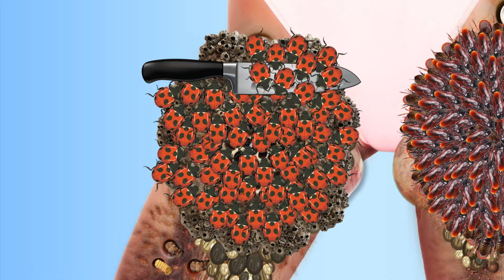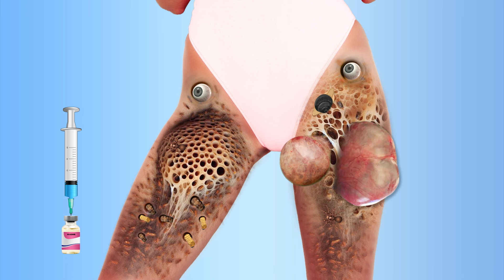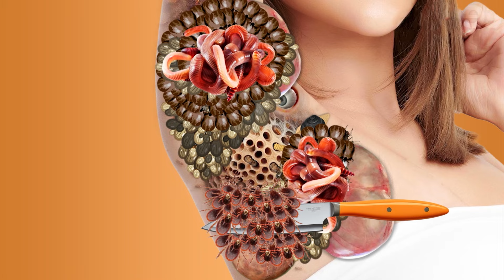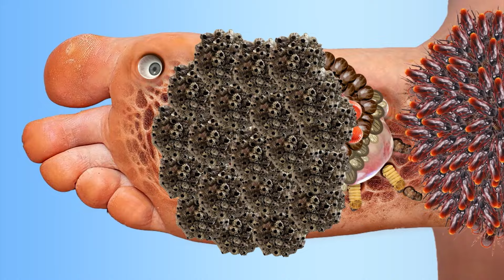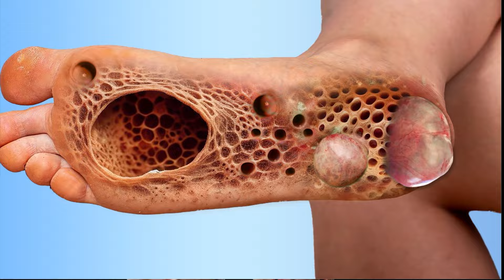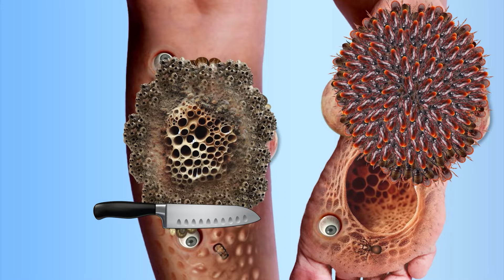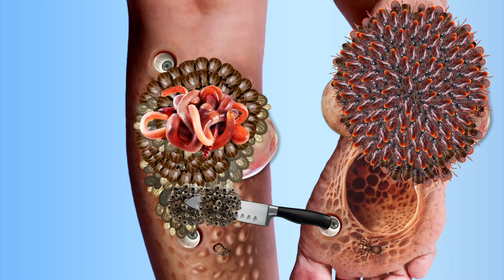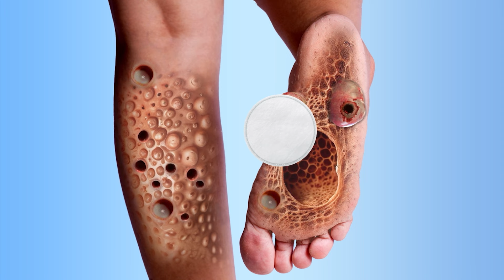ASMR ANIMATION TREATMENT | Remove dog tick, maggot from infected girl legs | Deep Cleaning Animation